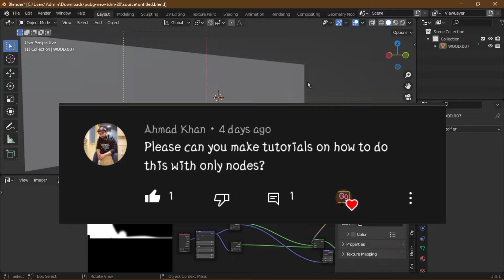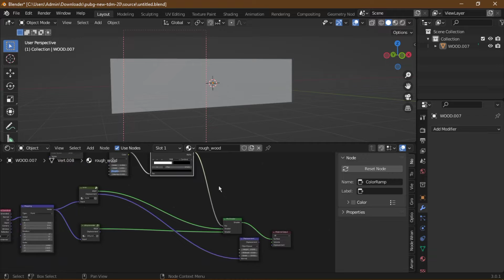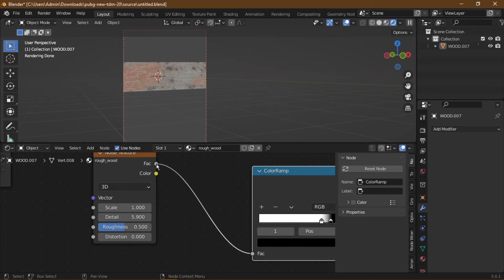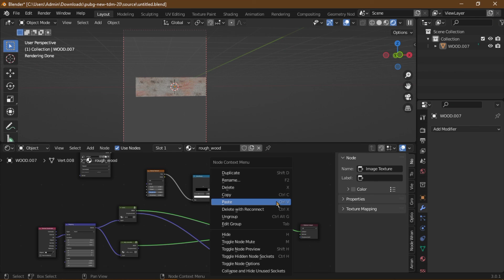how to Mix two textures in blender Part 2| Blender 3.0.0 tutorial || Tutorial in Hindi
Hello viewers hope you are  well, this is graphical gurujii teaching blender from very beginning and these tutorials are beginner friendly and specially designed for those who are thinking to start a new journey in blender and wants to create cool renders.

((((((((((((( IGNORE THEM))))))))))))))))
How to create 3d model.

How to make model
How to use blender
How to make 3d model in blender
How to do modeling in blender
How to create model in blender
How to create graphics
How to create graphics in blender
blender tutorial .